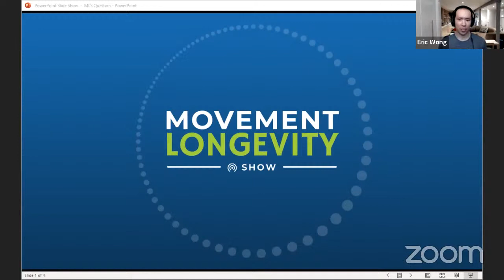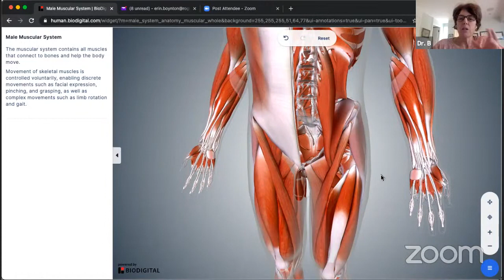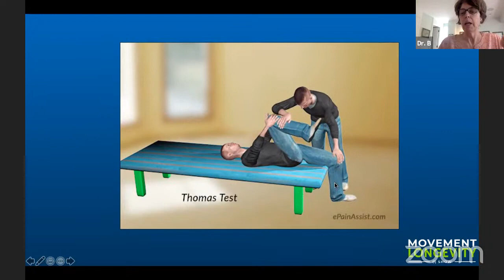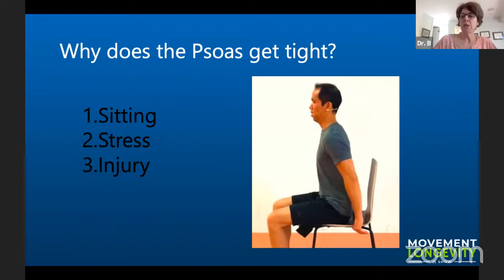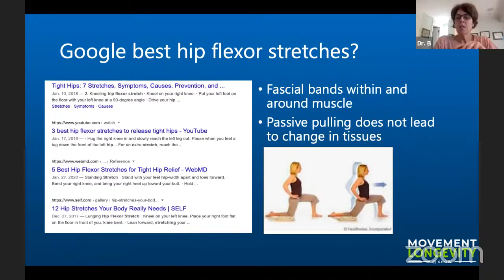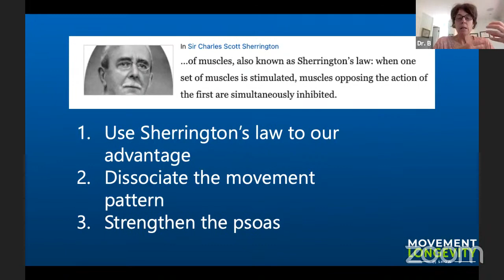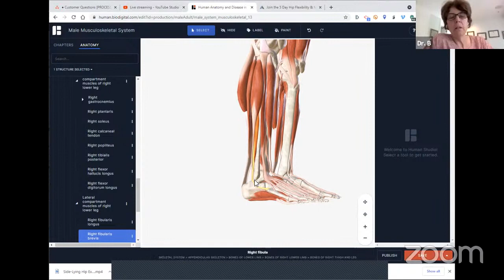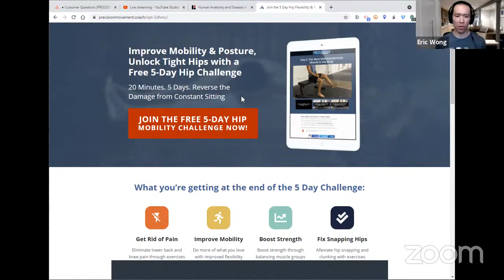How to Test for Tight Hip Flexors & Release Exercises NO STRETCHING! (Ep. 009)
Do you ever wonder if your hip flexor muscles are tight? How do you tell?

Have you tried stretching and more stretching, yet your muscles just don’t seem to loosen up in the long run? Yeah, you might feel like you made a little progress and gained a little length for a couple of hours. But the next day, you are right back where you started. (We’ve been through this experience too.)

Join Dr. B and Coach E this week to learn how to test for tight hip flexors. Then, of course, they demonstrate what you can do about them that actually brings lasting range of motion. Dr. B will discuss the common causes for tight hip muscles, the problems that they can cause for your back, your hips, and your knees. Finally, Coach E will review the best remedy that you probably guessed is NOT stretching!

See you Thursday at noon EDT. Bring your lunch and your questions!

IN THIS VIDEO:

00:00 - Intro
06:40 - Hip flexors presentation
17:15 - Tests for tight hip flexors
20:51 - Why does the psoas get tight?
31:31 - Exercise #1: Slumpy Psoas Activation
34:01 - Exercise #2: Side-lying Hip Extension Level 1 ERE
37:35 - My 4 yr old grandson can easily lift a 16kg kettlebell. How can I encourage his natural talent without risking injuries at his age?
47:05 - Is it possible to fix my hunchback posture at 19 yo and anterior pelvic tilt?
49:17 - What can I do to help heal the peroneal tendons and muscle belly on leg?
54:42 - ​For years I sat on my wallet (as computer programmer) and realized it did not help my lower back or hip flexors. Any comments?
56:50 - ​Are there hip flexor exercises specific to tennis players?
59:25 - Torn labrum in the front of the hip socket. Impedes movement and hip flexion, sometimes "catching"- this would increase psoas tension as a compensatory phenom?
01:03:25 - Right foot tends to point outwards while my left can point forward while standing. Can this be due to exostosis? If muscular, what might be causing this?
01:05:15 - Can aggressive foam rolling cause micro-tears or other damage?
01:08:45 - What would be impact of mild osteoarthritis in some of the vertebrae where psoas joins the spine? ​Can tight psoas cause stress, so that you get into a bad cycle?
01:10:35 - ​Is it better for the pain in the hip area to subside before doing the strengthening exercise or can we do both exercises?
01:12:40 - ​Can a tight psoas be a contributor to Hip Snapping Syndrome?
01:12:55 - ​I am 57 waiting for hip surgery, have a weight loss goal. What can I do to exercise now that walking has become difficult?
01:15:10 - Is hip popping normal?
01:16:05 - Dealing with Plantar Fasciitis for about a year. I've released the toes, Feet and everything upstream to the knee. Can tight external hip rotors cause my ankle to dump in causing the issue?

TFL Pain Solution - easy to follow 8-week course designed to get to the ROOT cause of your TFL pain, to fix it for good

Hip Control - mentioned to help you improve hip joint centration via psoas and internal rotator activation; comprehensive course to address hip immobility, weakness and dysfunction

ROM Coach app (free!):​ - our beautiful mobile app to improve your mobility and help you achieve movement longevity, includes the Daily Movement Tuneup and gives you 3 new exercises that will activate every muscle and mobilize every joint in your body every 1-2 weeks (only 3-5 mins/day!)

The Active Office Worker Ep. 04: Wake up Dead Hips

The medical information on any/all of our content is provided as an information resource only, and is not to be used or relied on for any diagnostic or treatment purposes. This information does not create any patient-physician relationship, and should not be used as a substitute for professional diagnosis and treatment. Please consult your health care provider before making any health care decisions or for guidance about a specific medical condition.